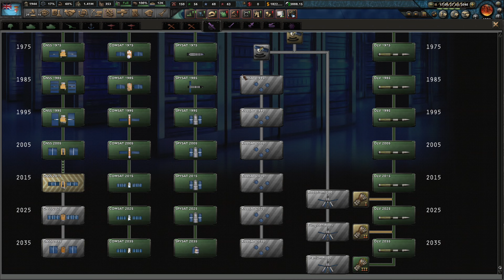Hearts of Iron IV - Millennium Dawn - Fiji - Ep 048 - Going for Distance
In this series we will be playing Hearts of Iron IV with the Millennium Dawn total conversion mod.  We will be playing as Fiji this time and, as always, trying to build into a global superpower.